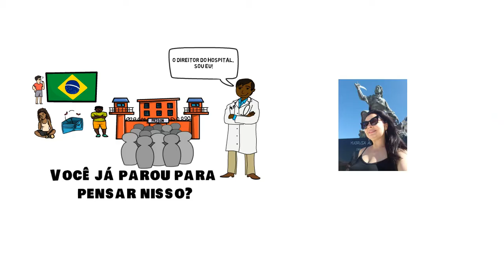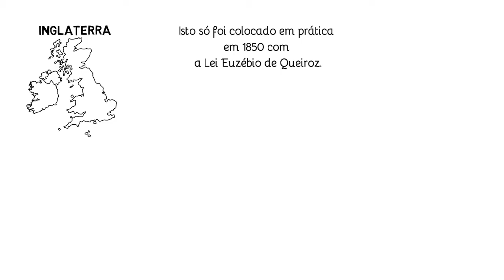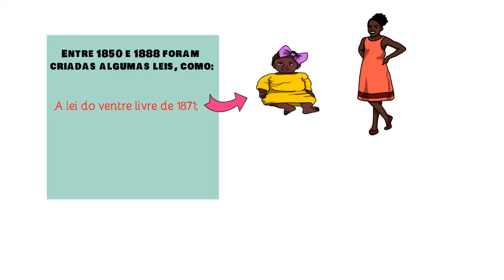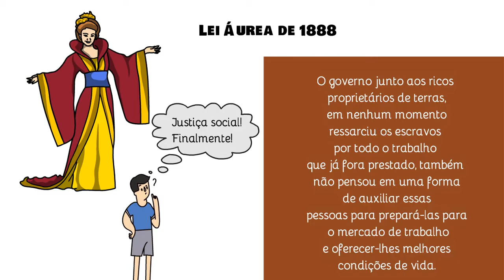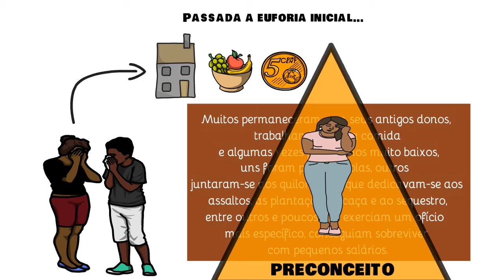Racismo no Brasil/Animação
Neste vídeo, você irá entender todo o processo histórico que explica a existência do racismo estrutural no Brasil. Desde a Lei Áurea de 1888, é possível perceber que o governo brasileiro não pensou formas de reparar todos os danos causados aos afro-descendentes. Hoje, são os negros os mais pobres, as maiores vítimas de violência, bem como constituem o maior número de pessoas encarceradas no país. Uma realidade muito perversa, que ainda necessita ser muito questionada pela sociedade atual. Não dá mais para negar, toda dívida histórica que o Brasil tem para com o povo preto brasileiro.
Diga não ao racismo, diga não ao preconceito!